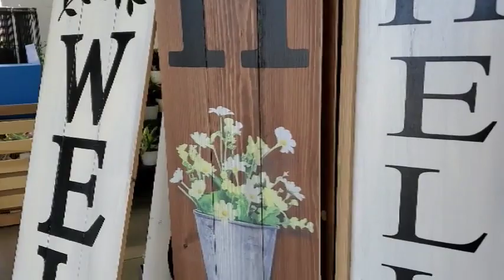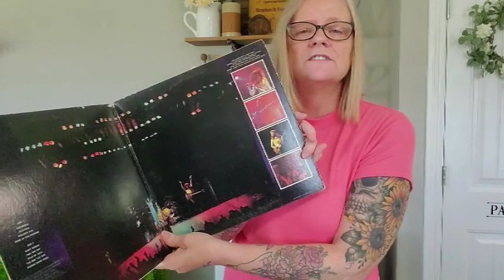Hang out with me | Let's Go To Walmart | Vlog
PRODUCTS MENTIONED:
Walmart:
* Better Homes & Gardens White 2-Tier Serving Tray
* Hanes Wire Free Bra
* Sophia Vergara Denim Shorts
* Rolling Stones Tee

Target:
* Universal Threads Denim Shorts
* A New Day Ribbed Tee
* Guns N Roses Tee
* Universal Thread Tank Tops
* A New Day Tank Tops

** TEAMI BLENDS
20% code:  LORI20 for orders over $40